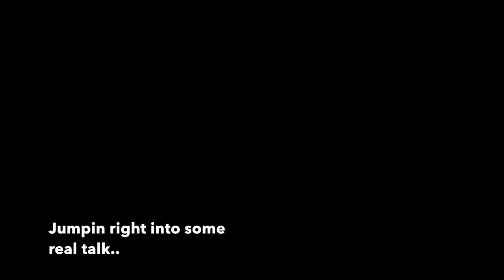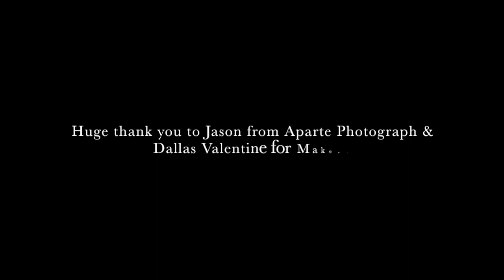Boxing Ring *ding *ding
Finally got around to editing and adding photos from my famous Boxing shoot with Aparte Photography. Talking a little bit about what I was going through and gearing up for my last operation. Thanks for all the love and support.

Love and Light, e